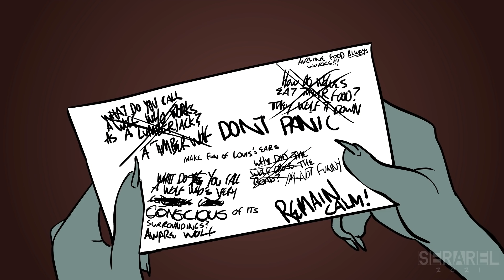BEASTARS Animation Compilation!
All my Beastars animations assembled into one video for your convenience
More animations are on the way!